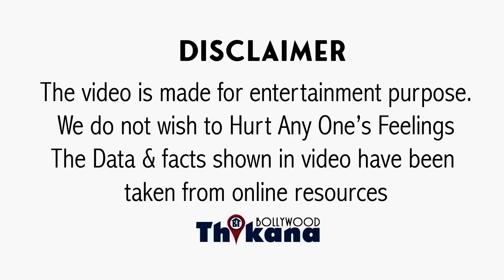BREAKING | Pathaan के Teaser रिलीज़ होने के बाद SRK नहीं रहा मुँह दिखाने लायक़ भी